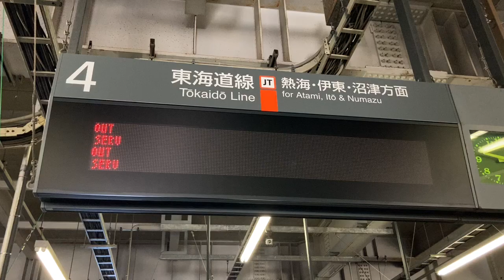【カルチ 明朝体16x16 スクロールフォント確認用】JR東日本 小田原駅 ホーム 発車標(LED電光掲示板)